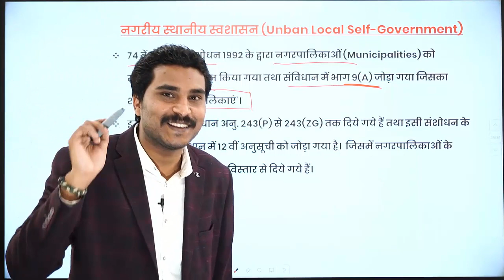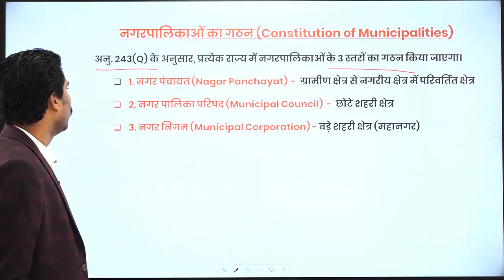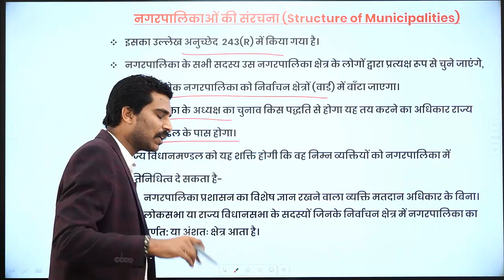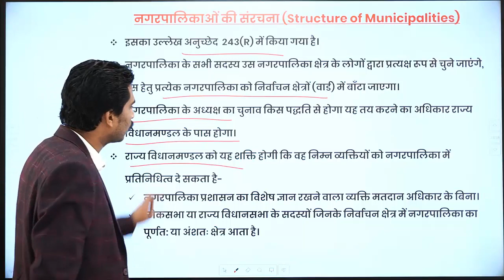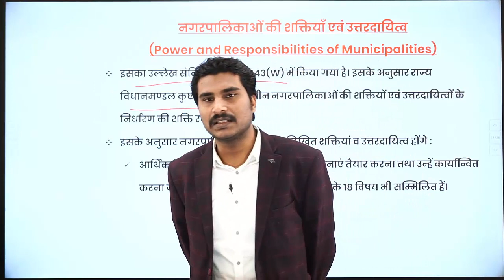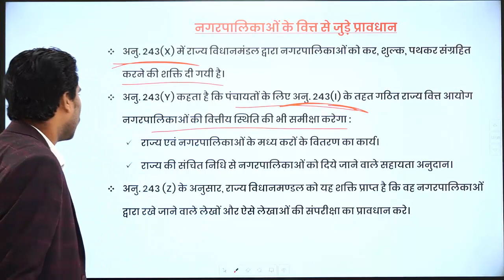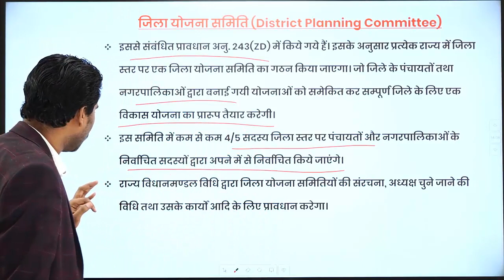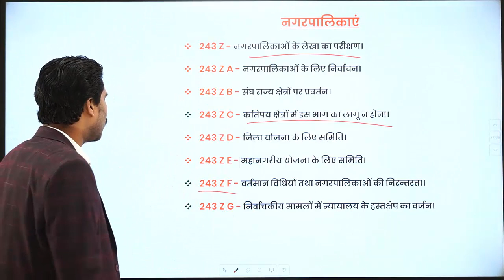UPPCS Prelims 2020 Crash Course | Indian Polity L-11 शहरी स्थानीय निकाय -नगरपालिकाएं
UP PCS Prelims-2020 के लिए complete crash course
UP PCS Pre 2020 टेस्ट सीरीज/क्रैश कोर्स से जुड़ने के लिए “JOIN PCS 2020” लिखकर हमें  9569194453 पर WhatsApp करें।

uppcs online coaching
uppsc online coaching
uppcs best online coaching